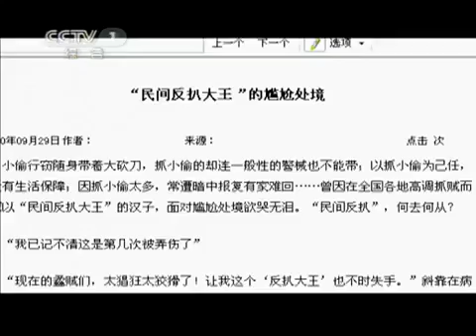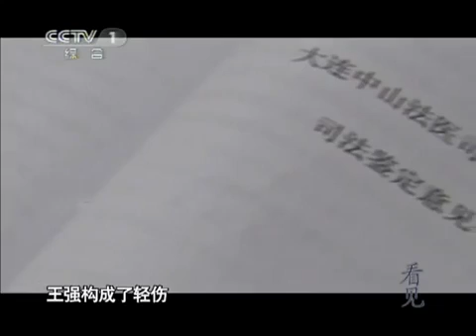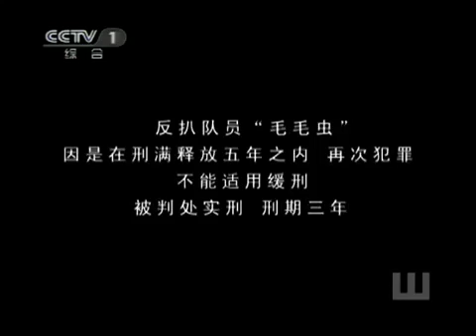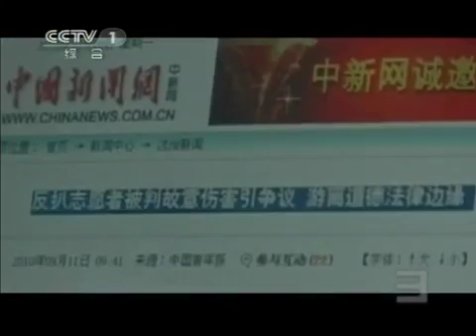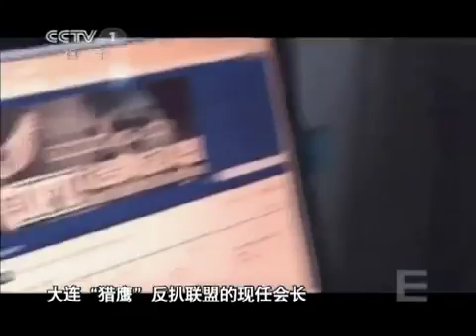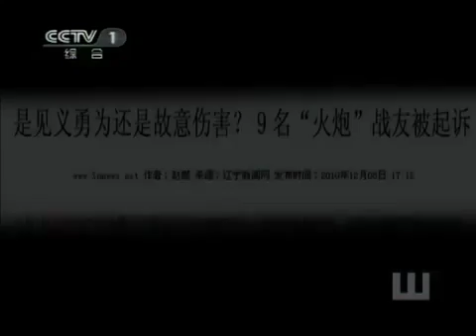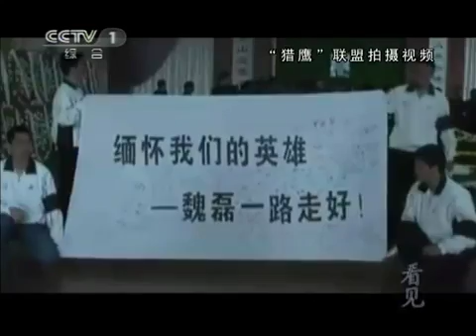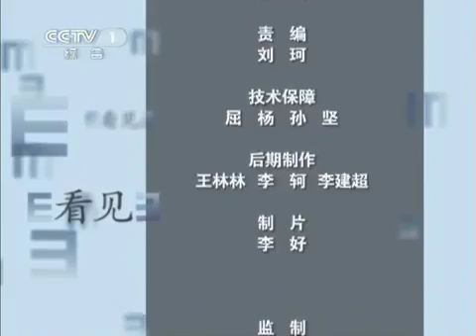看见 折翼的猎鹰